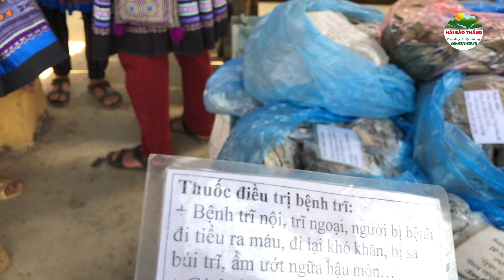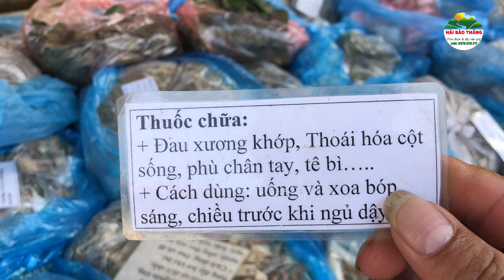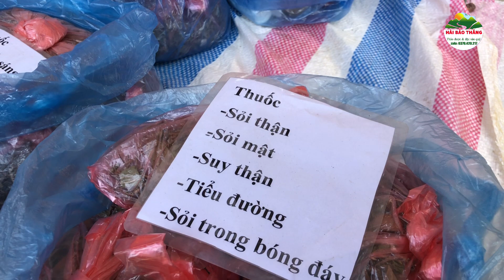NHỘN NHỊP CHỢ PHIÊN SÍN CHÉNG - CHỢ BÁN TOÀN ĐỒ LẠ TÂY BẮC. P15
NHỘN NHỊP CHỢ PHIÊN SÍN CHÉNG,CHỢ BÁN TOÀN ĐỒ LẠ TÂY BẮC.
 Xin chào các bạn  đã và  đang xem trên  kênh Hải Bảo Thắng !
nội dung chính trên kênh mình muốn truyền tải cho khán giả xem
về văn hóa chợ phiên của các tỉnh phía bắc: ẩm thực , du lịch , khám phá ,
bản sắc dân tộc... các chợ phiên  vùng cao  . Nhằm giúp bà con  Cập Nhật thường xuyên
về giá cả và những thay đổi  trên chợ...rất mong bà con đồng hành và ủng hộ Hải Bảo Thắng .
Cảm ơn các khán giả rất nhiều !
⛔️ Copyright THải Bảo Thắng
⛔️Do not Reup ...